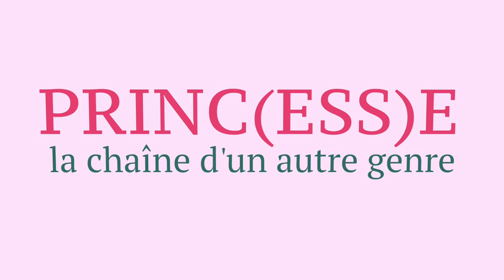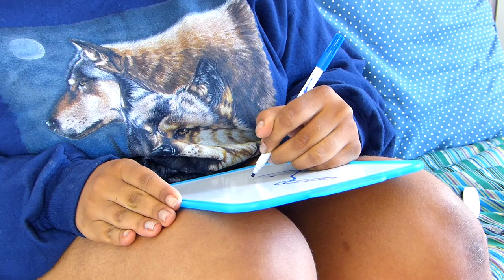Interview d'Abby : Agenre, Internet, Multiple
Abby vous parle de son identité, de ce qui a de l'importance : genre, sexualité, internet, féminisme, multiplicité...